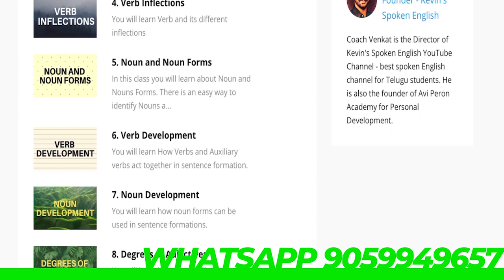How Sai speaks fluent English with confidence after joining Kevin's Spoken English Course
Many students struggle to speak fluent English even after PAYING AND JOINING SO MANY SPOKEN ENGLISH INSTITUTES. Sai Krishna is a B.TECH student but comes from telugu medium background. However, on his day of college placement interview he sends me this video o express is self-confidence.

You can also become a fluent English speaker, if you join Kevin's Complete Spoken English course. This is an advanced spoken english course for 10 months. Only committed students can join this course. The fees is Rs. 5500 or you can pay in 5 installments of Rs. 1200 each using credit card.